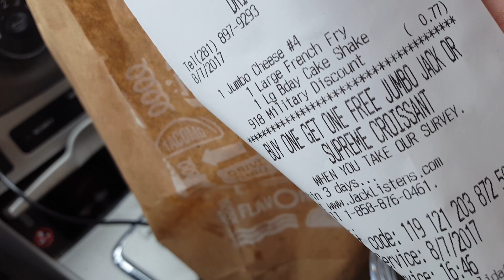Jack in the Box Birthday cake Shake Review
Yummmmmm! 5 stars!